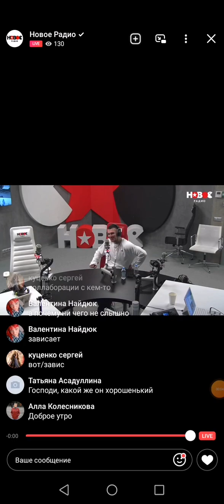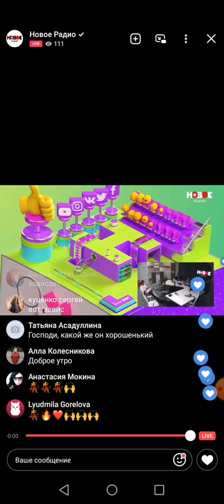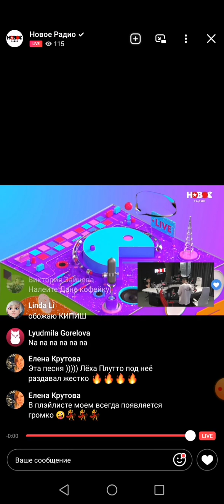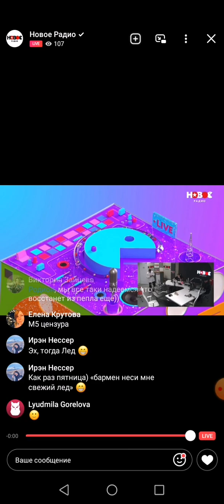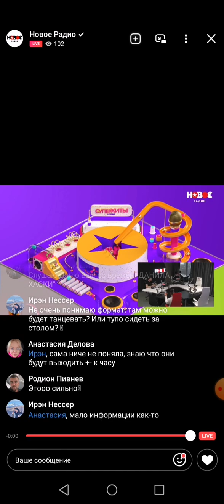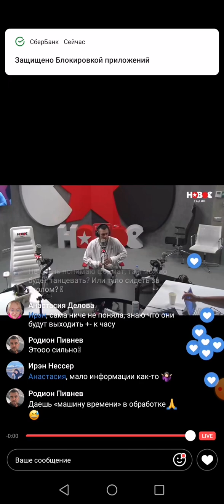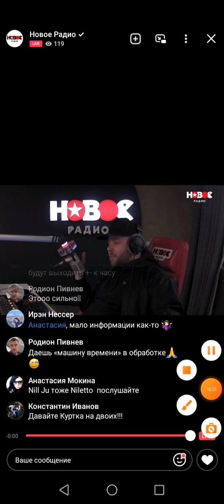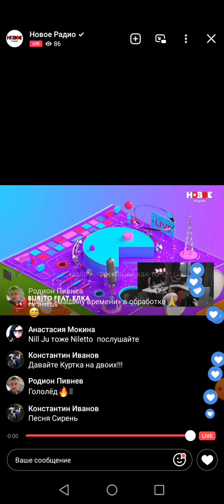NILETTO 24.03.2023 на новом радио